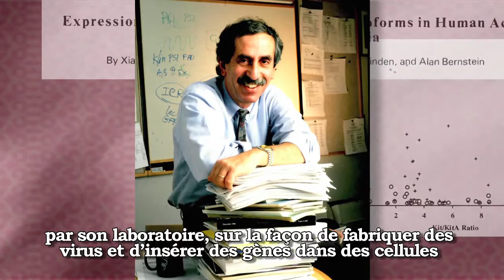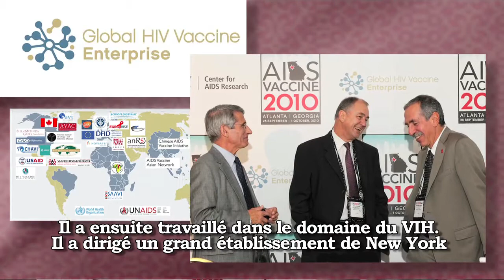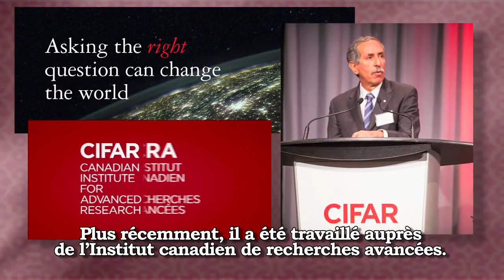Dr. Alan Bernstein - 2015 Canadian Medical Hall of Fame Laureate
Alan Bernstein is a world-renowned health leader, researcher and mentor. After completing his PhD in medical biophysics at the University of Toronto, he made important discoveries in stem cell and cancer research, publishing more than 225 papers. As director of the Samuel Lunenfeld Research Institute he attracted outstanding scientists and expanded the institutes’ reputation and impact. In 2000, he led the transformation of health research in Canada as the founding president of the Canadian Institutes of Health Research (CIHR), and oversaw a close to three‐fold increase in Canada’s budget for health research. During his seven-year term, CIHR refocused and energized our health research community. Dr. Bernstein then served as the executive director of the Global HIV Vaccine Enterprise in New York, an international alliance of researchers and funders charged with accelerating the search for an HIV vaccine. Currently the president & CEO of the Canadian Institute for Advanced Research (CIFAR), Dr. Bernstein is leading this important global institution as it brings together close to 400 of Canada’s and the world’s best researchers to address questions of importance to the world covering health, technology, society and sustainability.